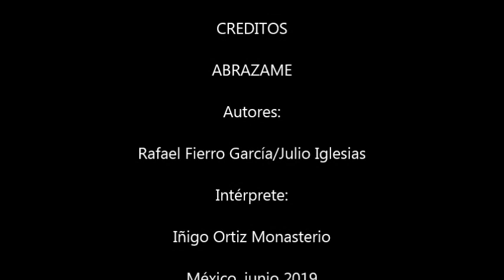Abrazame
Abrazame (cover)-Iñigo Ortiz Monasterio
Autores: Rafael Fierro García/Julio Iglesias